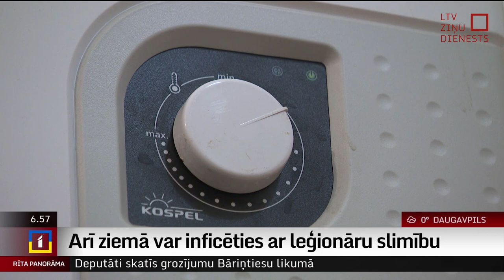Arī ziemā var inficēties ar leģionāru slimību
Lai gan parasti ar legionelozi jeb tā dēvēto leģionāru slimību cilvēki inficējas vasarā, ar šo kaiti var sasirgt arī ziemā, ja boileros un arī daudzdzīvokļu ēku ūdens apgādes sistēmā netiek nodrošināta pareiza temperatūra. Kā cilvēki inficējas ar šo slimību, kādi ir simptomi un kāpēc cilvēks var pat nepamanīt saslimšanu?